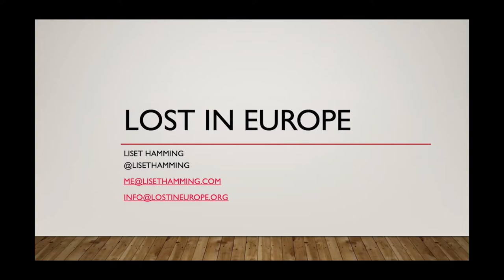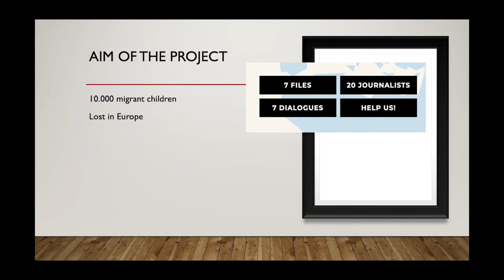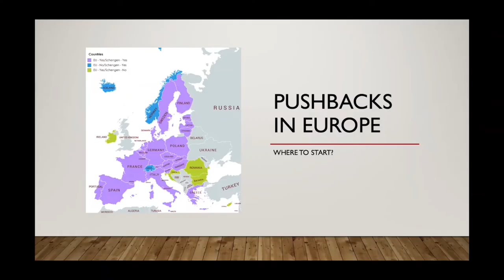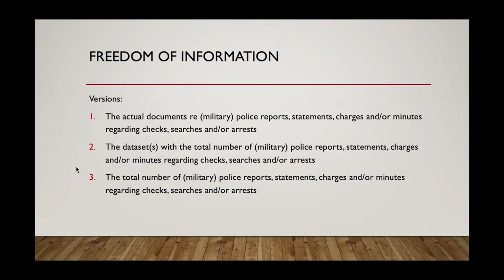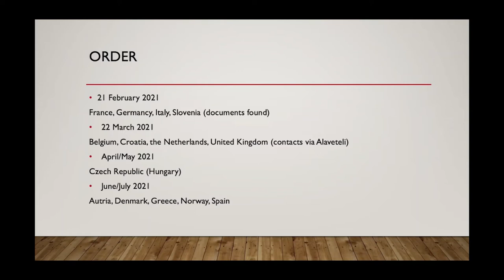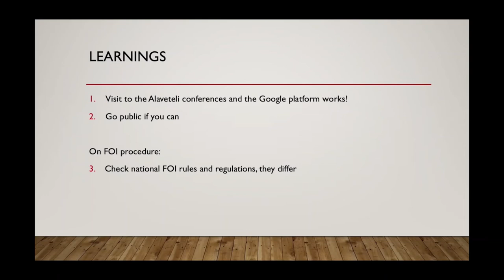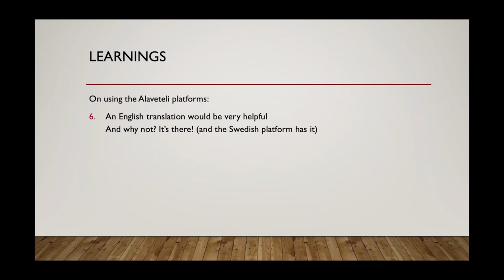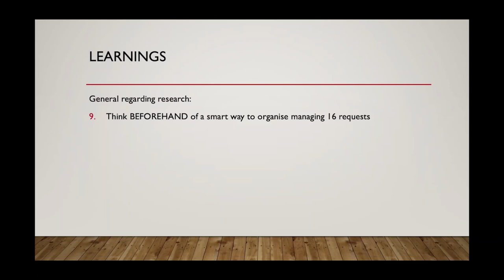Lost in Europe: deploying the Alaveteli network on a cross-border investigation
Right To Know Day 2021: TICTeC Show and Tell featuring Liset Hamming of VVOJ in the Netherlands

Ten European FOI sites were used in an Netherlands-based investigation, Lost In Europe, into the thousands of children who go missing as they migrate across European borders.

This FOI part of a journalistic investigative research project is led by an Alaveteli insider, running the recently launched Dutch Alaveteli site. Hear about her user experiences and national FOI differences.